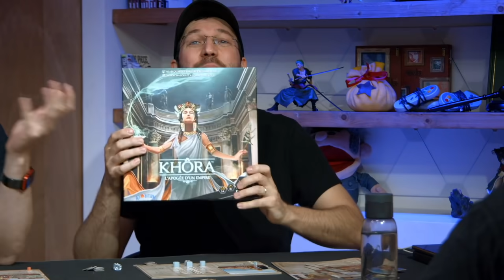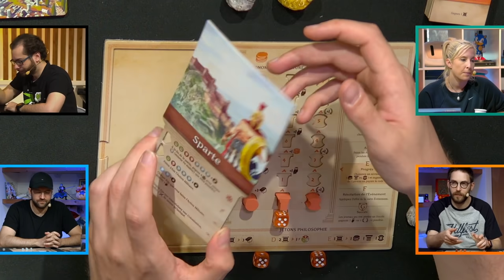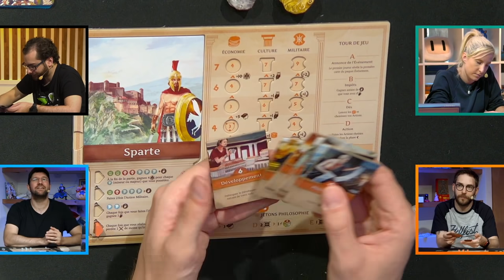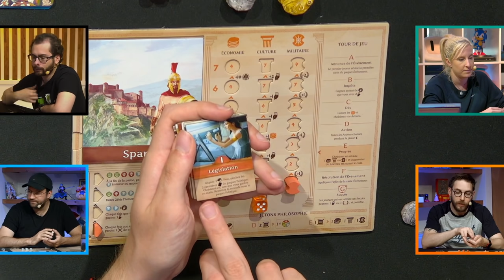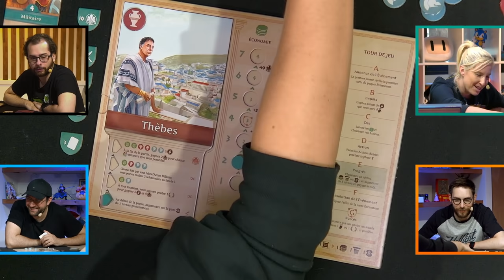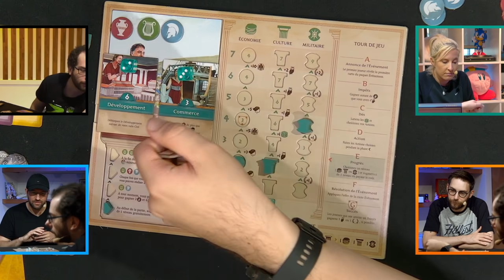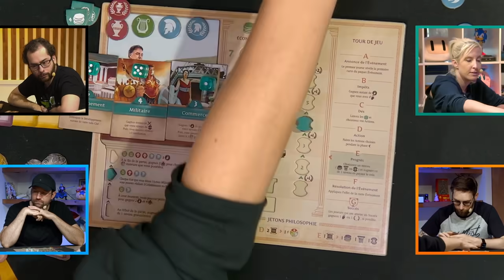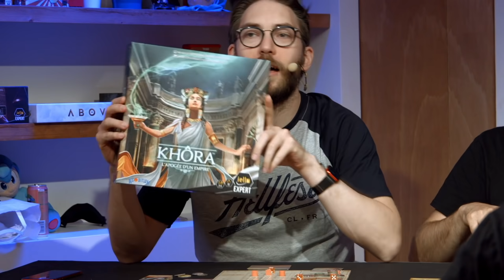ON JOUE À KHÔRA | EN PLATEAU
Khôra est un jeu de développement et de stratégie particulièrement équilibré, qui vous invite à prendre les bonnes décisions pour faire valoir les atouts de votre Cité !

Les réseaux de la team EnPlateau

En plateau, c’est quoi ? 🎲
Oubliez le Monopoly ou La Bonne Paye. Chaque semaine, retrouvez Dina, Xari, Rofellos et Maxildan, membre du jury des As d'Or (Les Oscars du jeu de Société), autour d'un jeu de plateau différent parmi les plus riches et les plus reconnus du marché. Grâce aux animateurs de LeStream, découvrez ou re-découvrez les meilleurs jeux de société primés ou reconnus comme Seven Wonders, Unlock, Rising Sun ou Abyss.